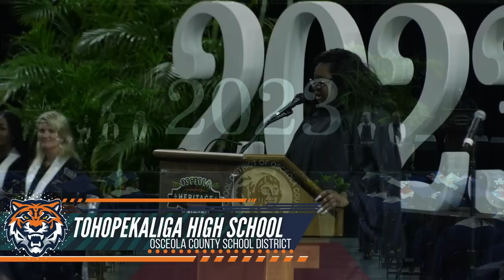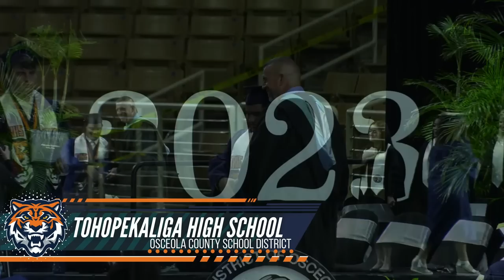Tohopekaliga High School | High School Graduation 2023